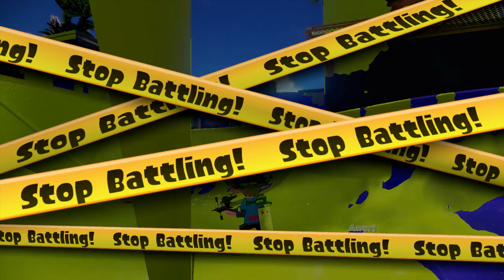Splatoon - Multiplayer Gameplay Part 24 - Back To Basics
Splatoon Gameplay continues in Part 24! Going back to the weapon that I was using at the start of my series.

Splatoon is a third person shooter for the Nintendo Wii U. The goal is to lay down as much ink as possible on the map while also stopping the other team from doing the same. You control a character which can turn into a squid in order to traverse the landscape and the game allows you to pick up some custom items and loadouts along the way as you level up.